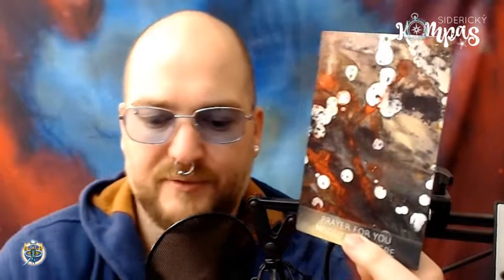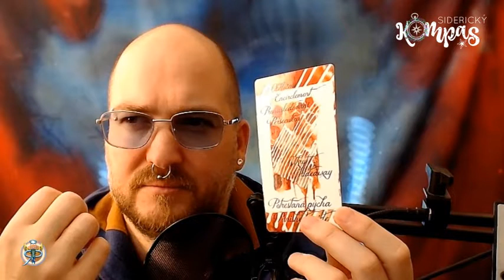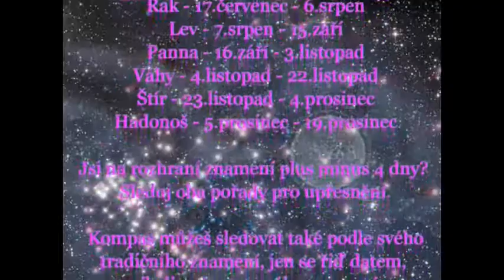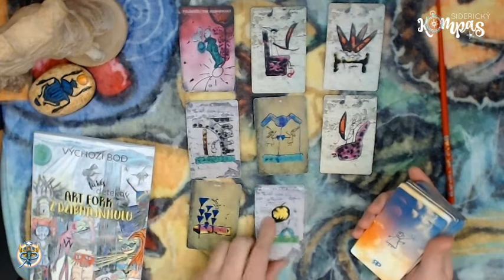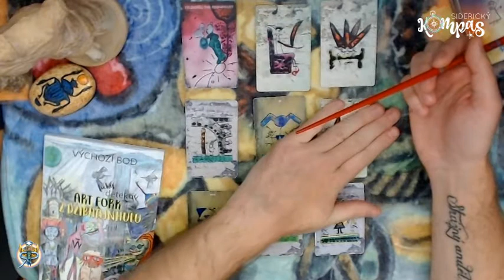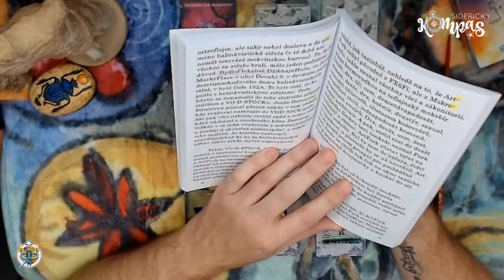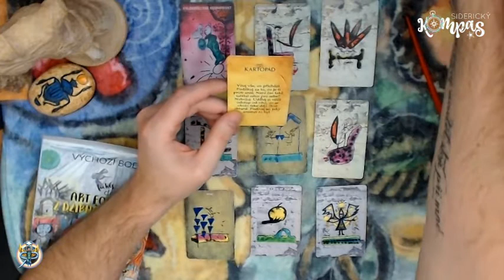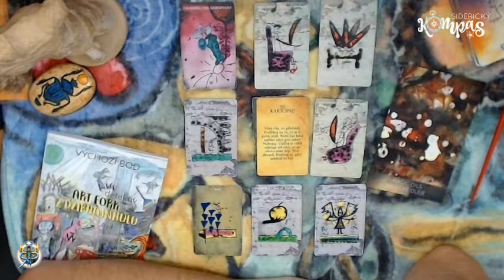Siderický kompas - Hadonoš - prosinec 2020 - měsíční výklad karet pro jednotlivá znamení